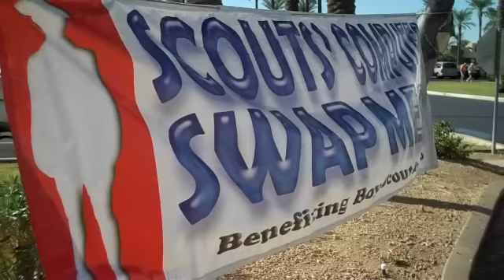Electronicfest Oct 17, 2010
Scottsdale Arizona Computer Recycling Event and Flea Market at the Scottsdale Pavilions Shopping Center. Promoted by boy scouts from Troop 446. Known as Electronicfestm or the Scouts Computer Swap Meet.